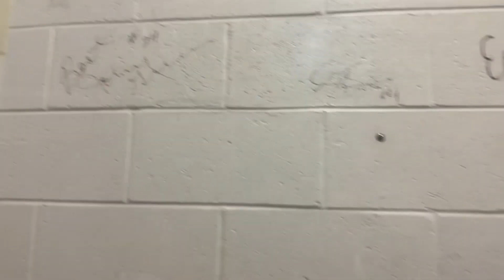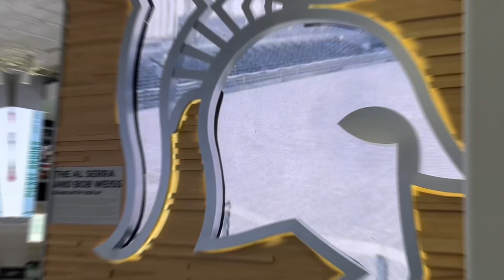MSU Basketball🙌🏼 Go Green Go White!!